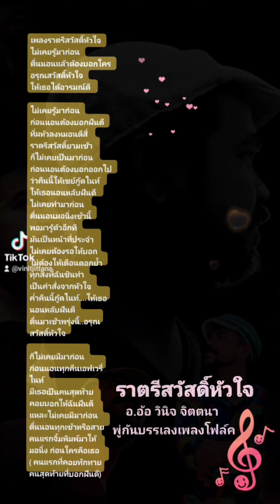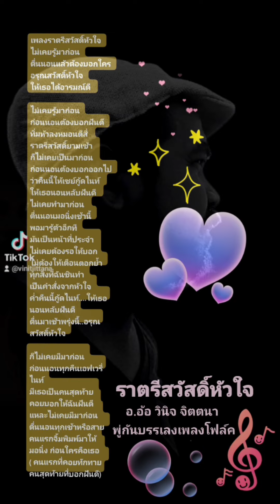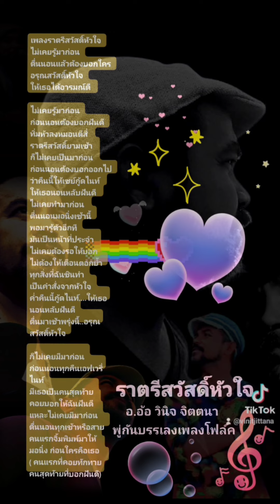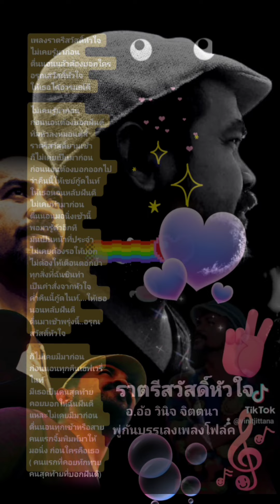ราตรีสวัสดิ์หัวใจ:อ อ้อ วินิจ จิตตนา Vinit jittana พู่กันบรรเลง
เพลงราตรีสวัสดิ์หัวใจ
ไม่เคยรู้มาก่อน
ตื่นนอนแล้วต้องบอกใคร
อรุณสวัสดิ์หัวใจ
ให้เธอได้อารมณ์ดี

ก่อนนอนต้องบอกฝันดี
ทิ่มหัวลงหมอนตีสี่
ราตรีสวัสดิ์ยามเช้า

ก็ไม่เคยเป็นมาก่อน
ก่อนนอนต้องบอกออกไป
ว่าคืนนี้ให้เซย์กู้ดไนท์
ให้เธอนอนหลับฝันดี

ไม่เคยทำมาก่อน
ตื่นนอนมอนิ่งเช้านี้
พอมารู้ตัวอีกที
มันเป็นหน้าที่ประจำ

ไม่เคยต้องรอให้บอก
ไม่ต้องให้เตือนตอกย้ำ
ทุกสิ่งที่ฉันชินทำ
เป็นคำสั่งจากหัวใจ
ค่ำคืนนี้กู้ดไนท์. ให้เธอนอนหลับฝันดี
ตื่นมาเช้าพรุ่งนี้..อรุณสวัสดิ์หัวใจ

ก็ไม่เคยมีมาก่อน
ก่อนนอนทุกคืนเอฟเวรี่ไนท์
มีเธอเป็นคนสุดท้าย
คอยบอกให้ฉันฝันดี

แหละไม่เคยมีมาก่อน
ตื่นนอนทุกเช้าหรือสาย
คนแรกจิ้มพิมพ์มาให้
มอนิ่ง ก่อนใครคือเธอ
( คนแรกที่คอยทักทาย
คนสุดท้ายที่บอกฝันดี)